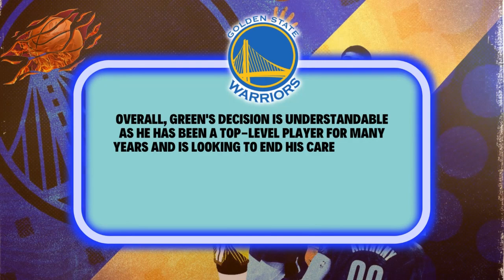💣 URGENT NEWS! GREEN CONFIRMED! DRAYMOND GREEN UPDATE! WARRIORS NEWS! WARRIORS NEWS TODAY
Welcome to the channel dedicated to the latest news and rumors of the Golden State Warriors! Here, you'll find daily-updated content about the team, including news and exclusive interviews. If you're a passionate fan of the Golden State Warriors and want to stay up-to-date on all the latest NBA news, this is the perfect channel for you. We also bring detailed analysis on possible trades and signings, keeping you informed about all the speculations surrounding the team.